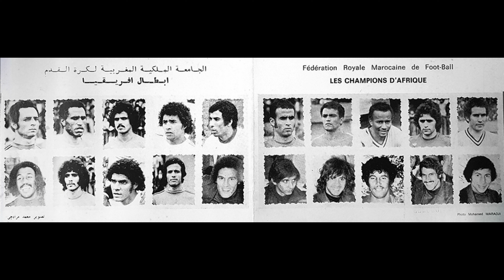أول لقب للمنتخب المغري في تاريخه - بطولة أفريقيا للأمم 1976 ⚽⚽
# كرة_الكرة
# كأس_العالم